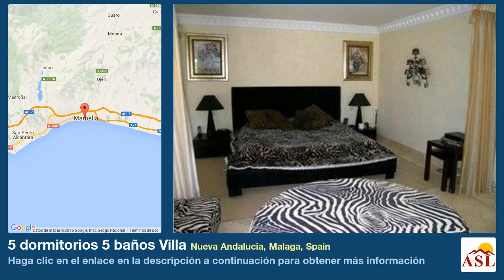5 dormitorios 5 baños Villa se Vende en Nueva Andalucia, Malaga, Spain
Más información en Villa se Vende en Nueva Andalucia, Malaga, Spain con 5 dormitorios, 5 baños

Casa de lujo familiar situada en el famoso "Valle del Golf" a tan sólo minutos de Puerto Banús.
Situado en un cul-de-sac y en un terreno elevado, la propiedad goza de buenas vistas abiertas hacia "La Concha" y del mar Mediterráneo.
Se vende incluyendo los muebles de calidad, entre sus muchas características de lujo, esta propiedad incluye un gran salón, una habitación separada de desayunos / comedor, una habitación enorme de entretenimiento con mesa de billar, sala de cine y un bar, cinco dormitorios en-suite, una cocina totalmente equipada, aseo, cuarto de servicio, garaje doble, barbacoa y casa de la piscina, piscina climatizada al aire libre.
Sauna, baño de hidromasaje, calefacción por suelo radiante, suelos de mármol, aire acondicionado (frío-calor), TV vía satélite, sistema de alarma, puertas de acceso controladas a distancia, bien cuidado, los jardines tropicales.

Parcela: 2 construidos: 684m2 Dormitorios: 5 Baños: 5 +1